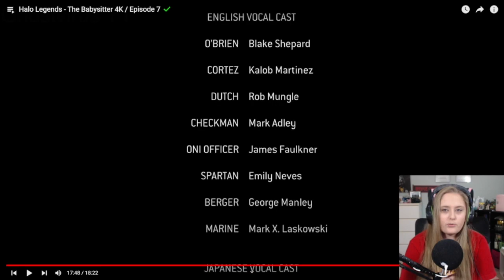I Don't Need a Babysitter / My First Time Watching Halo Legends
Discover why "I Don't Need a Babysitter" in my first time watching Halo Legends. Join me on this epic journey through the Halo universe as we explore the stunning animation and exciting storylines. It is pretty amazing! The name of the episode? "The Babysitter"!

"I Don't Need a Babysitter / My First Time Watching Halo Legends" If you enjoyed this, then be sure to hit the bell so you don't miss anything else here at Spiggs Gaming!